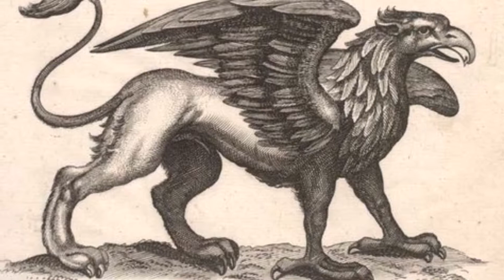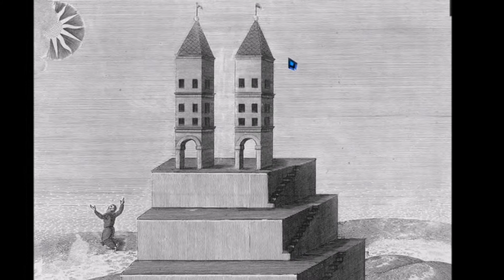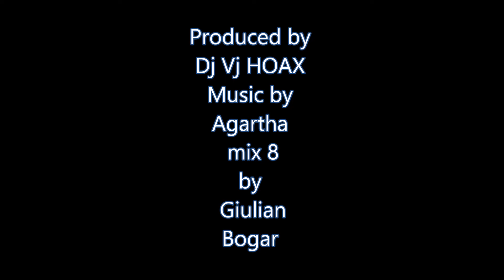Anarchodystopianpunkedupdreamz.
STAR FORTS AND MUD ? FLOODAnarchodystopianpunkedupdreamz@monkeymindstudio.